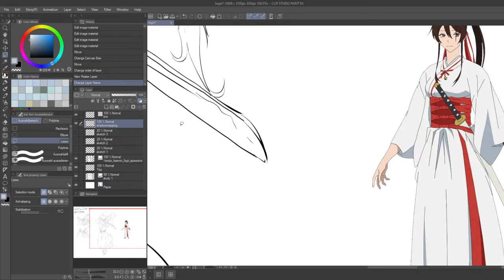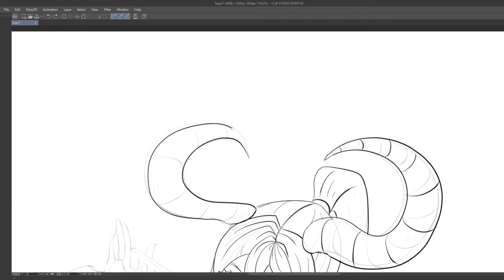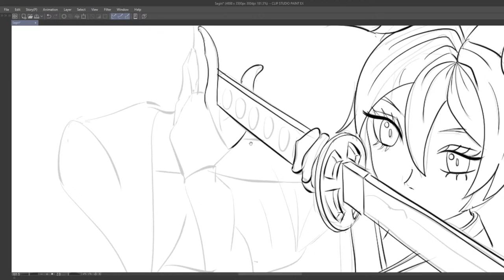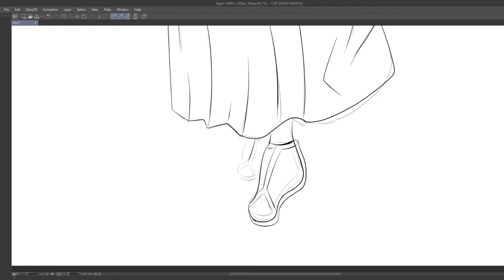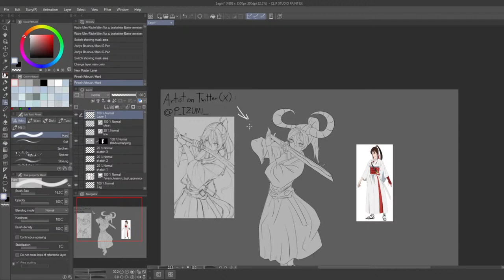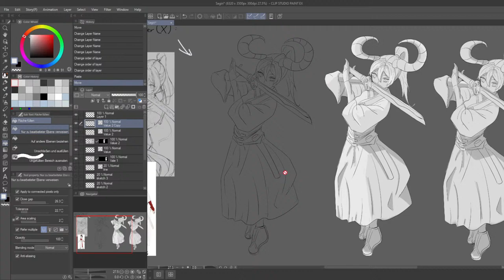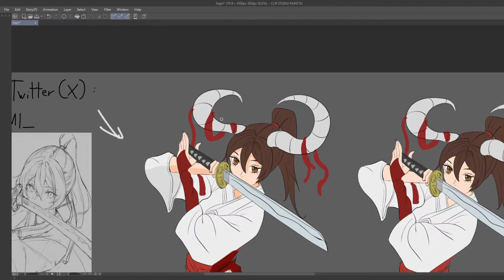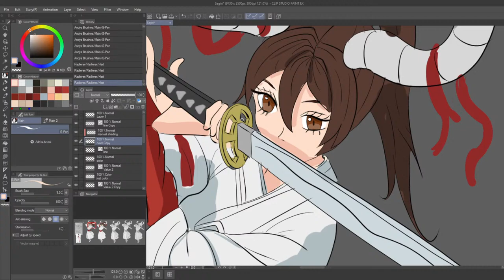Day 471 | Daily Art : Drawing anime characters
My journey to become the greates digital artist in the world.
Daily drawings and daily perspective and maybe animation